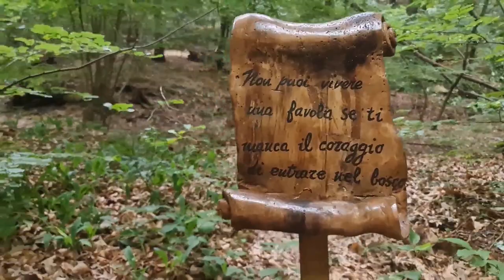2022 06 08 ore 16 04 34 Cocquio Trevisago 6 ("Il sentiero delle sculture" nel Parco Campo dei Fiori)